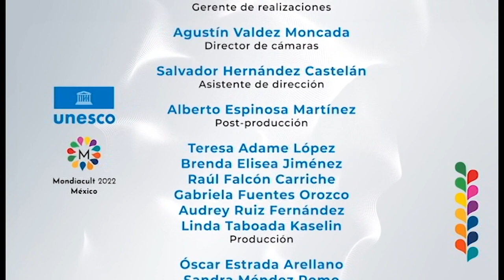Rumbo a Mondiacult2022 | Esther Hernández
Rumbo a Mondiacult, es una serie de programas conducidos por la periodista Kimberly Armengol y el escritor y diplomático cultural Edgardo Bermejo, en los que se conversará con destacadas y destacados expertos en materia de cultura y políticas públicas de México y otras partes del mundo.

En este episodio la invitada es Esther Hernández, Directora General de Vinculación Cultural de la Secretaría de Cultura.

Tema: CULTURA COMUNITARIA. Lo marginal al centro.